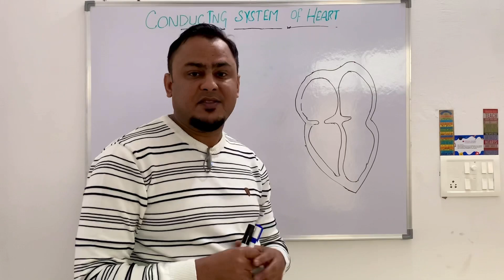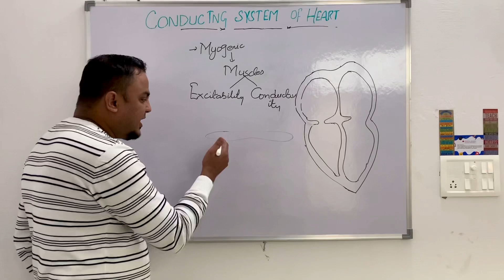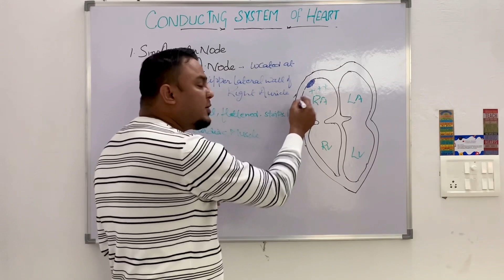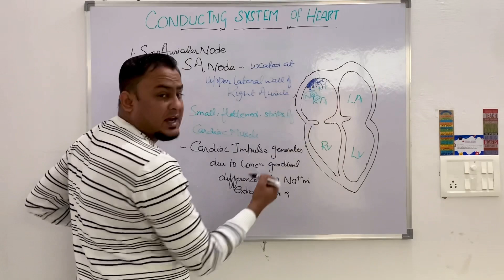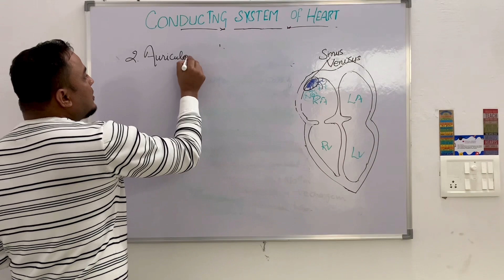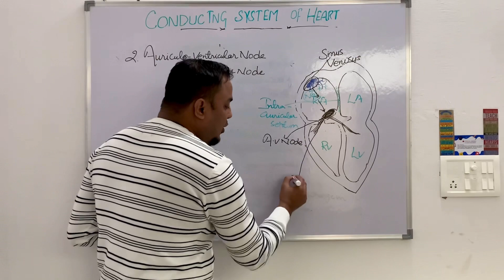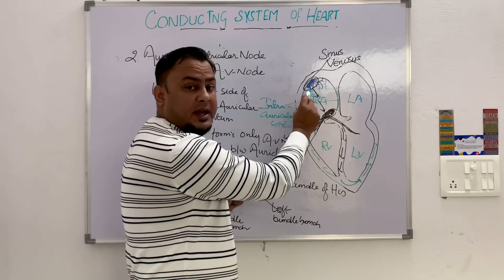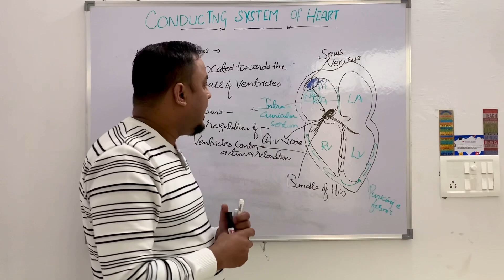Conducting system of Heart | XI | neet |AIIMS Conducting system of Heart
Class - 11
Conducting system of heart